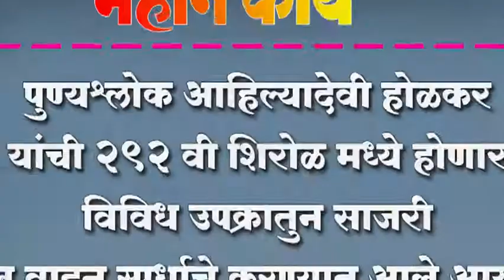पुण्यश्लोक आहिल्यादेवी होळकर यांची २९२ वी शिरोळ मध्ये होणार विविध उपक्रातुन साजरी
पुण्यश्लोक आहिल्यादेवी होळकर यांची २९२ वी शिरोळ मध्ये होणार विविध उपक्रातुन साजरी ; ढोल वादन स्पर्धाचे करण्यात आले आयोजन